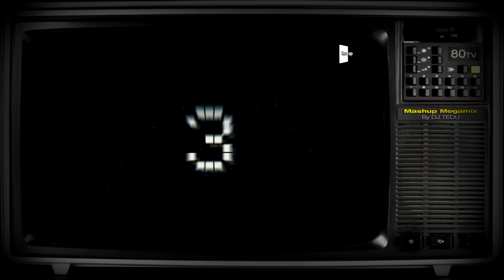Disco 80 (Official Videomix by Dj Tedu)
✇ Subscríbete a nuestro canal y entra a formar parte de nuestra comunidad de MEGAMIXERS

✇ Sigue nuestra lista oficial Max Mix en Spotify para escuchar todos los HITS de la saga Max Mix